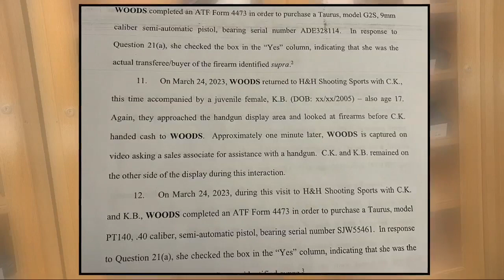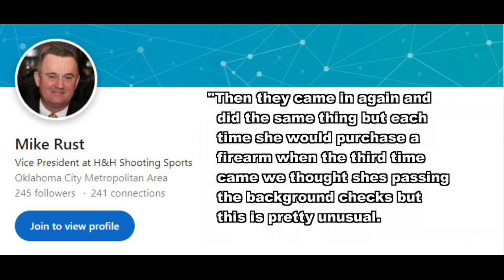OKC woman accused of buying guns for teenage boys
*notes for catherine - i hate phoners but he had left town bc i did this story nightside. I reached out to the bad girl but i should have gotten shoppers. This may have also been a good place to do a stand up but we can talk about them whenever you think I am ready*

A-T-F AGENTS ARREST A WOMAN THEY SAY BOUGHT GUNS FOR UNDERAGE BOYS THAT SHE WAS HAVING SEXUAL RELATIONS WITH.

FEDERAL CHARGES ARE WHAT SHES UP AGAINST, WAYNE...
WHEN SHE FACES A JUDGE SHES GOING TO WALK THROUGH THESE DOORS...
THERE IS ALSO A PROTECTIVE ORDER FILED AGAINST HER.

THE OWNER OF H&H SHOOTING SPORTS MIKE RUST SAYS WHAT TARRAH WOODS TRIES TO PULL OFF IS ALARMING.

00:29:32 one of my salesmen sold her a gun but didn’t think too much about it. Just that she had kids or had young men that were helping her shop. 00:45:42
MIKE RUST
H&H SHOOTING SPORTS GENERAL MANAGER

WOODS COMES IN WITH A TEENAGE BOY ON MARCH 22ND - SECURITY CAMERAS SHOW.
COURT DOCUMENTS SAY THE BOY PICKS OUT A GUN...HANDS HER CASH...AND SHE BUYS IT.
SHE DOES THE SAME THING SEVERAL OTHER TIMES WITH DIFFERENT TEENS.

00:53:26 then they came in again and did the same thing but each time she would purchase a firearm when the third time came we thought shes passing the background checks but this is pretty unusual. 01:15:34
MIKE RUST

AGENTS SAY WOODS GAVE THE GUNS TO BOYS SHE WAS HAVING INAPPROPRIATE SEXUAL RELATIONS WITH.
IN APRIL DOCUMENTS SHOW A 15 YEAR OLD HAD ONE OF THE GUNS IN HIS BACKPACK.

03:05:19 the last thing we want to do is put handguns in the wrong hands. We pride ourselves in following rules and regulations and laws. 03:19:28
MIKE RUST

NOW WOODS IS FACING FEDERAL CHARGES FOR FALSE STATEMENTS DURING THE PURCHASE OF A FIREARM.

00:4:58:16 I don’t think she had the intentions of breaking as many laws as she did I think she was trying to please the young men that was in her company. 05:12:22
MIKE RUST

WE REACHED OUT TO BOTH WOODS AND HER ATTORNEY FOR A COMMENT.
WE WILL LET YOU KNOW IF WE HEAR BACK.